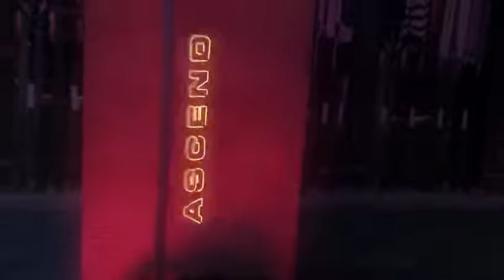The Ascension | Introducing the Model O Wireless